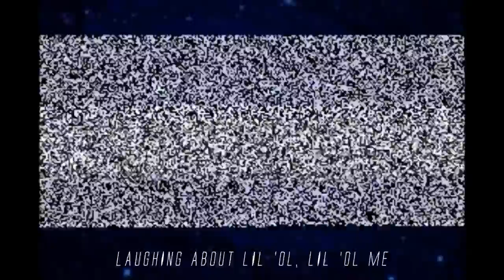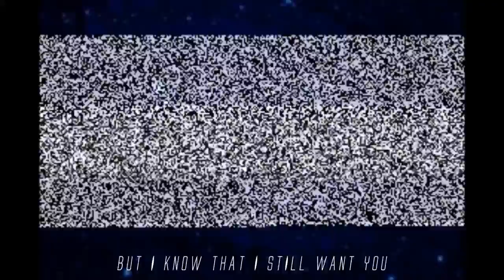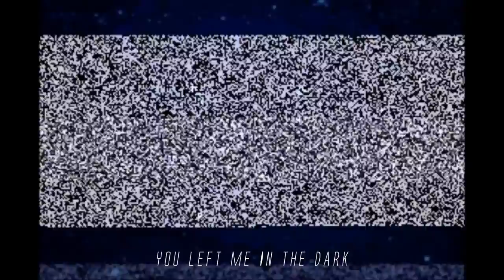gold heart. by luna scar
2/13 of sohber is finally out!!! i have put the most effort into this track than any of the other tracks and it is by far my favourite instrumental. as much as i would like to explain the symbolism of every single aspect, explanation kills art. just know that EVERYTHING is done on purpose. thank you for sticking with me through this whole journey or thanks for joining if you're new. i love you all and thank you for helping me live out my art.

SOHBER preorders (for only $1!!): lunascar.bandcamp.com